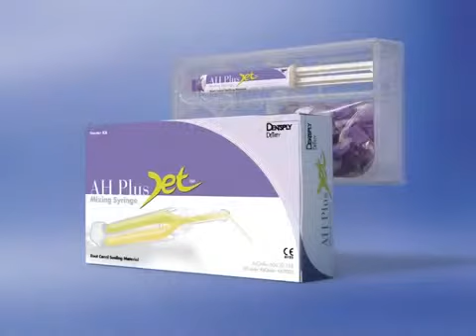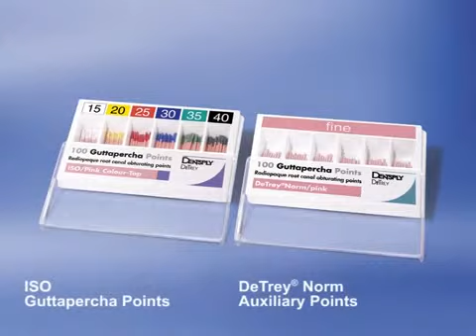AH Plus Jet Mixing - Instrucciones de uso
¡Adquiere este producto en Proclinic!

Resina radiopaca para la obturación de conductos radiculares a base de epoxiamina biocompatible que presenta gracias a su nuevo sistema de dosificación:
- Aplicación directa.
- Proporción de mezcla siempre garantizada.
- Ergonomía y facilidad de trabajo (puntas intraorales)
- Menos desperdicio de material.
- Menor riesgo de accidentes endodónticos ( no neces léntulos )
- Jeringa precargada, lista para ser usada.